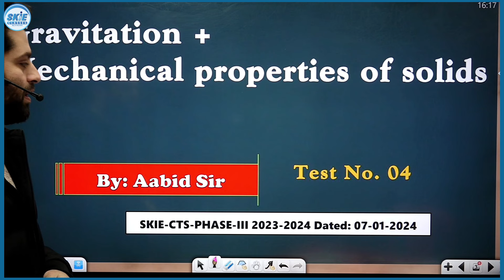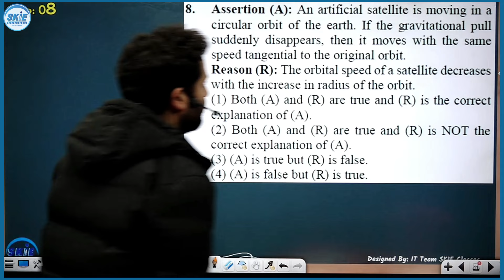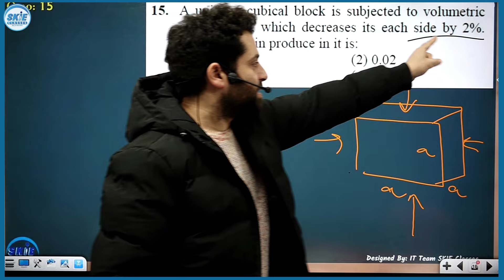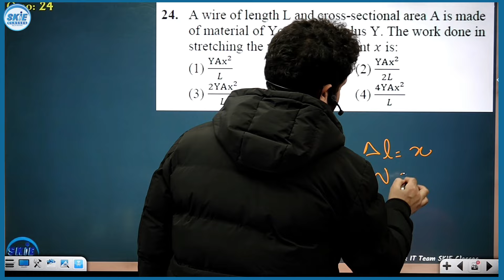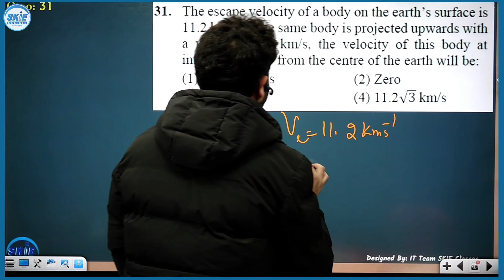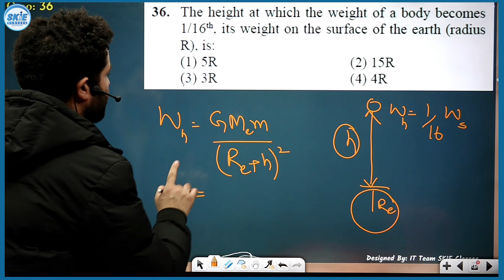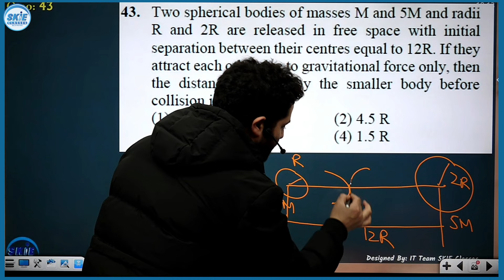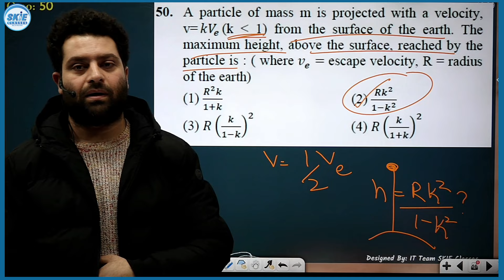CTS PIII || Physics Paper Interaction || Test No. 04 || By: Er. Aabid Sir